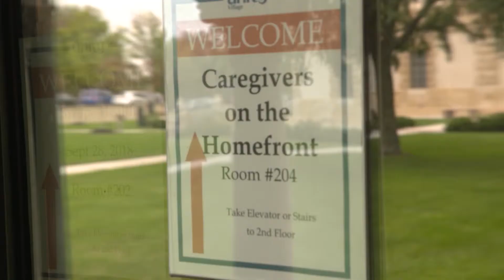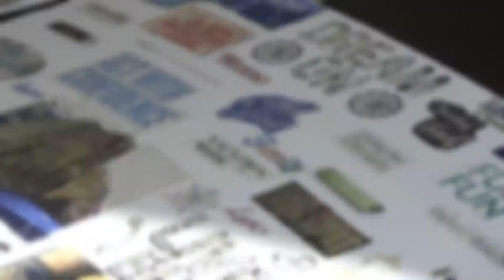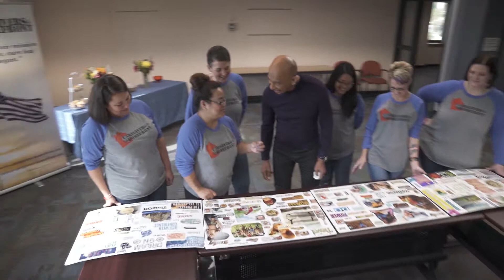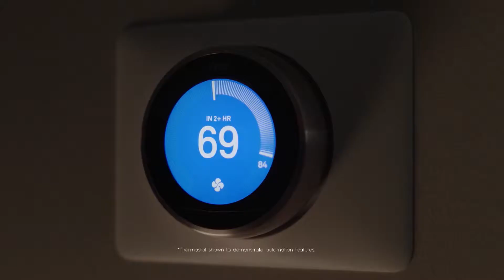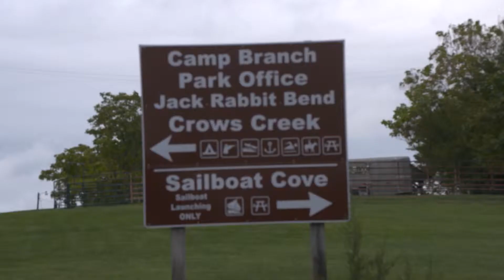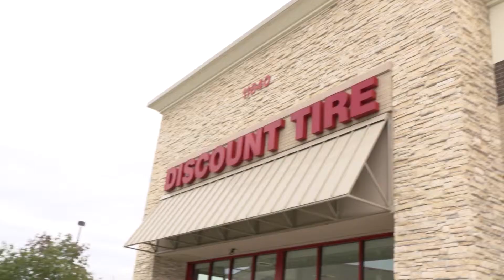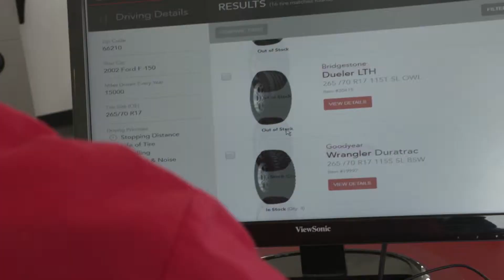Military Makeover: Meet the Moyers Family | Military Makeover with Montel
Meet Military Makeover's newest family: The Moyers. Despite experiencing some of the happiest moments of his life from his time in the Air Force, Matt Moyers also carries seen and unseen wounds from his service.

Matt suffers from psychological ailments such as PTSD, depression, and insomnia. His physical injuries include severe back trauma—four herniated discs—a bicep that wasn’t properly reattached after surgery, and “the shoulder of a seventy-five-year-old man,” as one doctor put it.

If it weren't for his wife Rachel and his children Jackson and Isabelle, he would not be here today.

The family’s Missouri home is dated, lacks in color and décor, and has some safety concerns. The kitchen needs a total overhaul, the living room coffee table is being held together by zip-ties, and the backyard is a hazard to the children. The family would love to improve Matt’s sleep situation, perhaps by updating his man cave in the basement, a place he uses as a retreat and workspace.

But before we can renovate, we need to move everything out of the Moyers home and into storage. Our trusted partner, StorageMart, has generously offered to store all of the family’s belongings.

In addition, veteran-owned JDog Junk Removal & Hauling helps rid the Moyers home of old furniture, construction debris, and more.

Then, our partner Discount Tire, America's largest tire and wheel retailer, donates new tires and rims for Matt's truck, perfect for highway driving, off-roading, and more.

MM1601